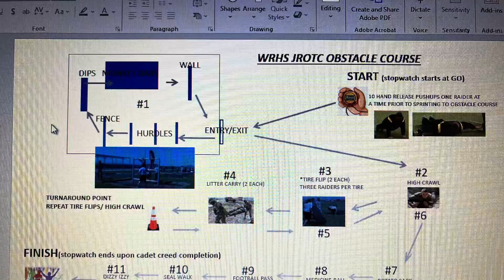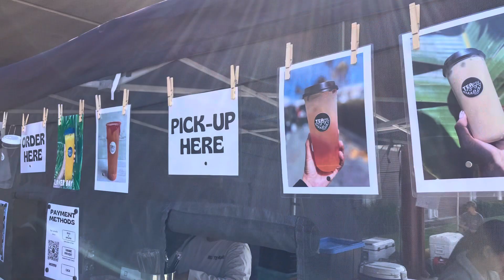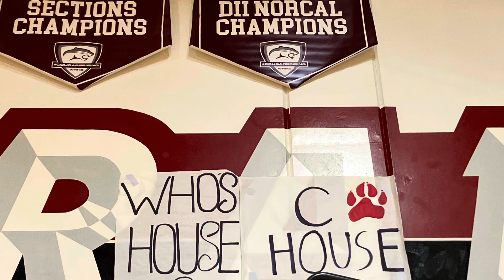Weston Ranch JROTC Raider Challenge and Sports Competition 2023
WRHS and several schools compete in many sports. Mostly pictures.